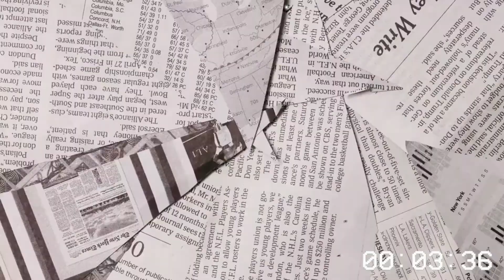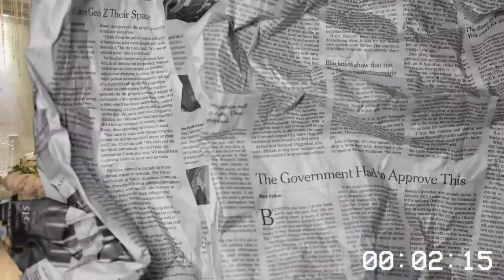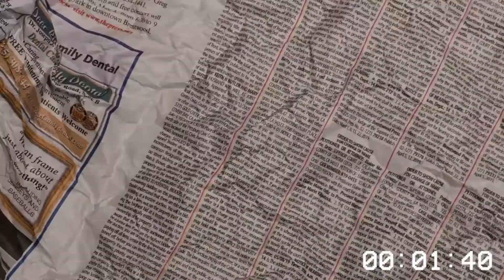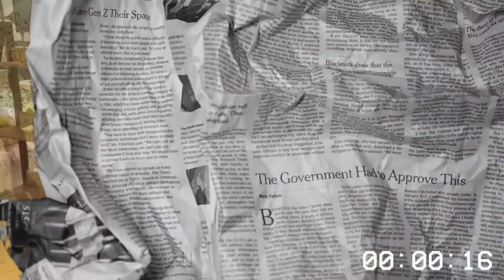Continue living in Christ | Ptr. Fernando Arevalo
ONLINE SERVICE

Continue living in Christ | Ptr. Fernando
Colossians 2:6-7